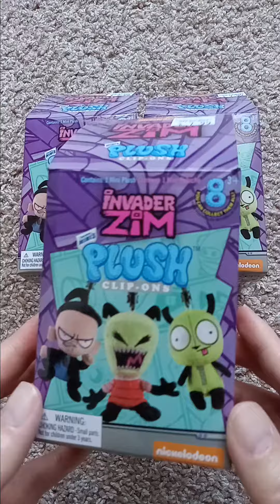Nickelodeon Invader Zim Original Mini's Plush Clip Ons Gir